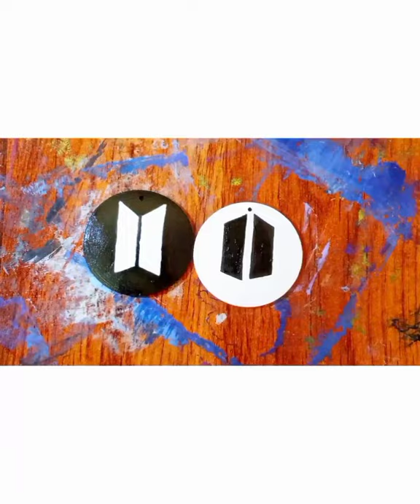BTS logo pendent making tutorials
this is a art and craft channel ABIRBHAB CRAFT
we will make handmade craft things like :
craft videos.  jwellery. how to make,  how to make at home craft  papre craft cloth work braclate ankels gift jwellery making vedio scrapbooking love card handmade everything papre crafting crafting jwellery making video how to make card handcraft jute work abirbhab craftsyoutube crafting makings video cord braclate braclate jwellery wooden braclate wooden jwellery woodwork wooden works wodden jwellery papre papre frame rectangular tutorial wodden flower oxidice bangel asmr bullet journal show peice craftwork .
every kind of art and craft things will show you their
i made this for my customer he and his friends are army, so make for them..
you guys can try this at home.